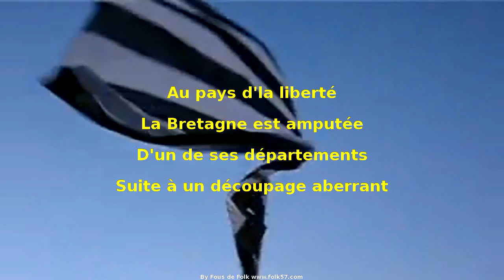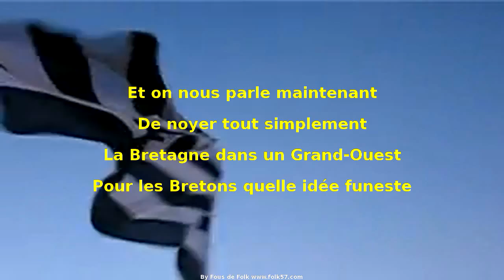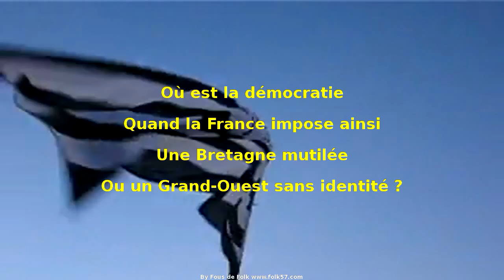ATLANTYKA "Breizh"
Breizh par Atlantyka
Yves-Alain Le Goff (guitare/chant)
Vincent Maudet (basse/choeurs)
David Callec (batterie)
Enregistré et mixé à "Ty Ourtes" à Coray/Kore (29) en avril/mai 2008 par Hubert Noblet
Produit en 2008 par Rock Atlantel